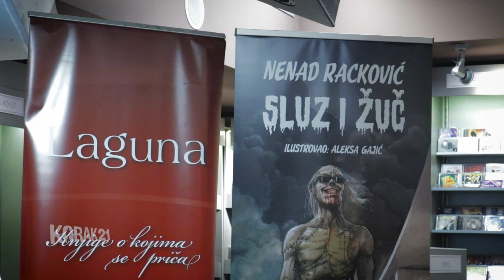Roman „Sluz i žuč“, Nenad Džoni Racković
O umetniku koji je u potrazi za egzistencijalnim smislom stvorio demone u svojoj glavi, „mrtvom čoveku u mrtvom gradu“, o nadrealnom Beogradu bez nadrealizma!